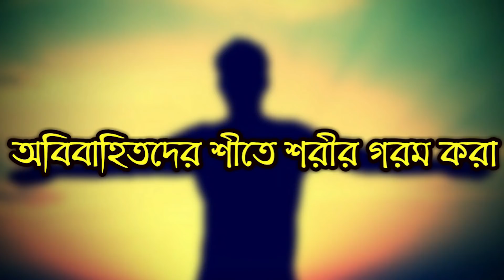Bangla Funny Video 2018 | Married VS Unmarried | বিবাহিত বনাম অবিবাহিত | ROADLIGHT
Titel:Bangla Funny Video 2018 | Married VS Unmarried | বিবাহিত বনাম অবিবাহিত | ROADLIGHT

divorced, and widowed are examples of civil status.

Civil status and marital status are terms used in forms, vital records, and other documents to ask or indicate whether a person is married or single. In the simplest contexts, no further distinction is made. A status of married means that a person was wed in a manner legally recognized by their jurisdiction. A person's specified civil status might also be married if they are in a civil union or common-law marriage. The civil status of a person who is legally separated is married.

Whether a cohabiting couple (such as in a domestic partnership) have a civil status of "married" depends on the circumstances and the jurisdiction. In addition to those who have never married, single status applies to people whose relationship with a significant other is not legally recognized.

Questions about civil status appear on questionnaires for quantitative research, such as census forms and market research instruments. In a person's medical history, civil status is considered to have both quantitative and qualitative significance. A government records the civil status of its citizens by means of a civil registration system. Historically, inquiries into marital status have also appeared on applications for employment, loans, and credit.

Family status indicates whether a person is the responsible caregiver for a child